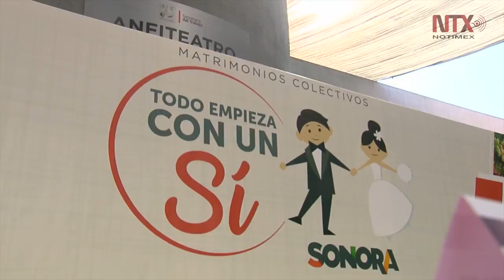Parejas contraen matrimonio durante mes del amor en Sonora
Las jornadaas colectivas realizadas en Sonora durante las últimas semanas permitieron que un total de 2 mil 390 parejas contrajeran matrimonio